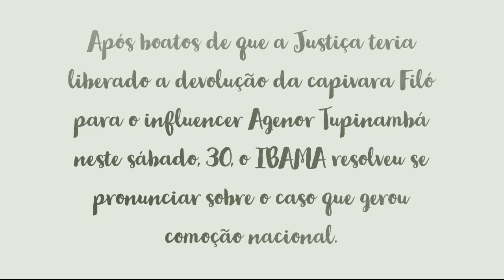IBAMA desmente deputada Joana Darc que disse que haveria vacinas vencidas na unidade do Orgão